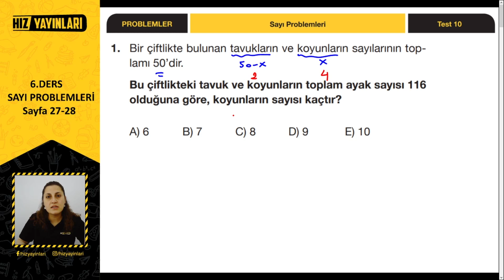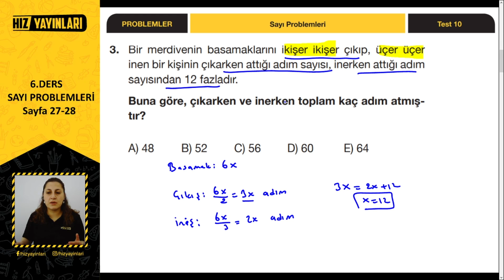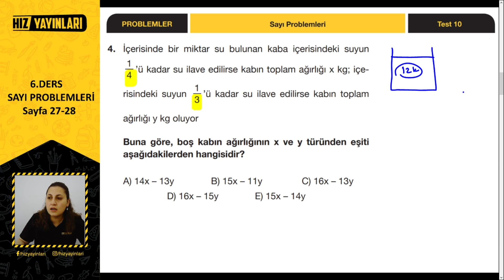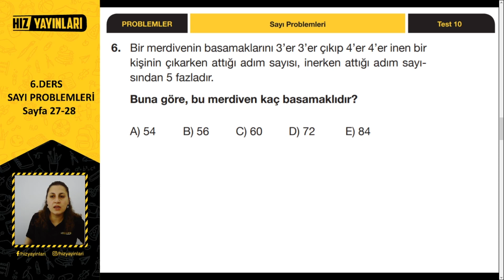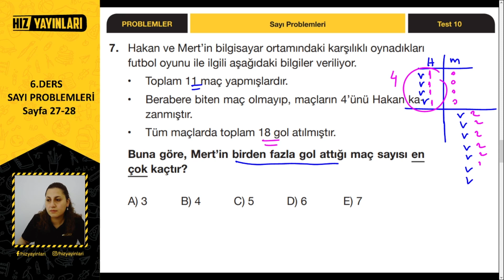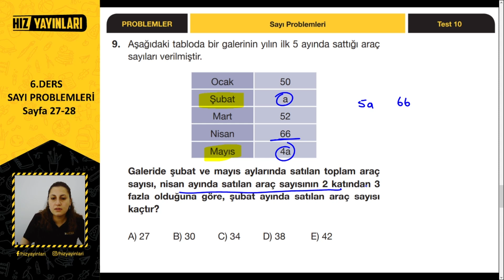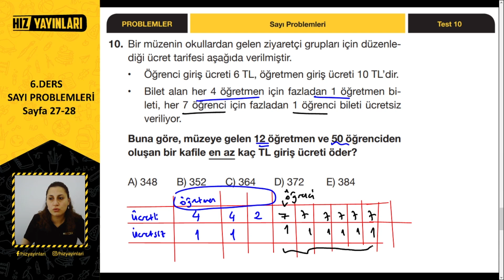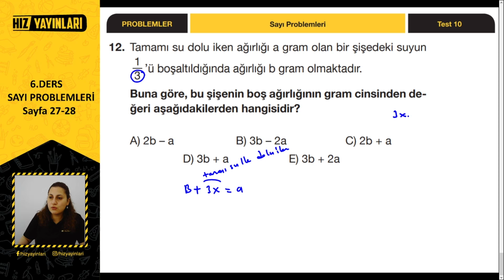Yeni Nesil Sorularla Sayı Problemleri Soru Çözümü | TYT Matematik Problemler Kampı Test 10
Yeni nesil sorularla sayı problemleri soru çözümü (test 10) ile TYT Problemler Kampı devam ediyor. Sayı problemleri nasıl çözülür? 9. sınıf, 10. sınıf, 11. sınıf ve 12. sınıf öğrencileri ile birlikte “Matematikte yeni nesil soruları çözemiyorum.”, “TYT problemler nasıl halledilir?”, “TYT matematik nasıl çalışılır?” “TYT problem çözme teknikleri neler?”, “Problemler nasıl fullenir?” diyen öğrenciler için TYT problemler kampı içeriklerimizde sizleri bekliyor.

TYT matematik bölümünün önemli konuları arasında yer alan sayı problemleri ile süren içerik serimiz; diğer konuların TYT matematik full tekrar içerikleri, TYT matematik soru çözümleri, 2022 TYT tarzı matematik soruları ile sürecek. Üniversiteye hazırlık için 9. sınıftan çalışmaya başlayan öğrenciler, AYT 2022 tayfa ve 10. sınıf, 11. sınıf ve 12. sınıf öğrencileri için Bana Matematik Sor kanalından Ayça hoca ile Hız Yayınları TYT Problemler Kampı matematik genel tekrar ve soru çözümü içerikleri ile devam edecek, takipte kalın!

📚📚 Ayça Hoca’nın Hız Yayınları TYT Problemler Soru Bankası test çözümü yaptığı ders kitabını ve diğer tüm kitapları linkten hemen satın alın!

Lightboard teknolojisi ile 9. sınıf konu anlatımı, soru çözümü içerikleri Hız Yayınları'nda başladı. 9. sınıf matematik konu anlatımı içerikleri ile başlayan dersler, çok yakında diğer 9. sınıf dersleri ile devam edecek!

2022 YKS (TYT, AYT) veya LGS sınavına hazırlanıyorsan bu kanal tam sana göre! 👍 Liseye giriş veya üniversite sınavına hazırlanırken; sınav stresi ile başa çıkmak için eğlenceli videolardan, ders çalışmana katkı sağlayacak motivasyon videolarına; Erasmus Hikayeleri, Meslek Erbabı gibi kariyerine yön verecek içeriklerden; eğitim koçluğu ve rehberlik içeriklerine kadar her hafta yeni içerikler Hız Yayınları kanalında!

Ayrıca; sınava hazırlık için tarih, coğrafya, matematik, fen bilimleri (fizik, biyoloji, kimya) dersleri için telafi eğitim ve uzaktan eğitim için ders videoları da seni bekliyor!

9. sınıf matematik konu anlatımı içerikleri (Koray Gölbaşı)